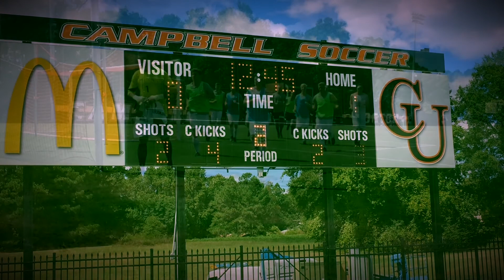Campbell University v. Central Arkansas Highlights - Men's Soccer